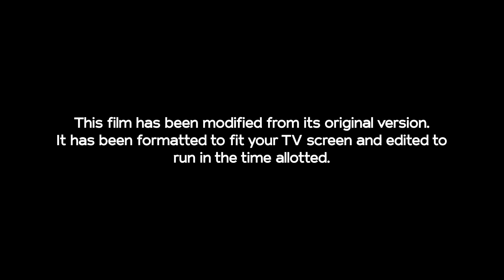13 Going on 30 Opening on NBC (February 14, 2024) [F/M]